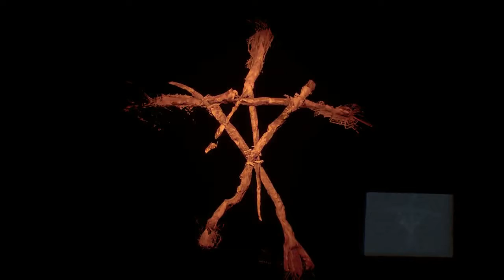18 - Grenzen der Psyche - BLAIR WITCH